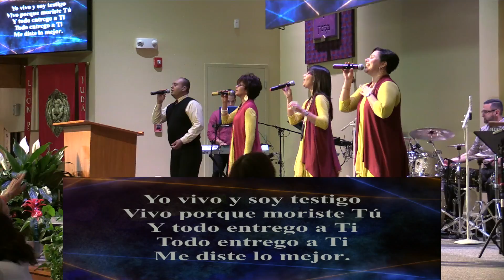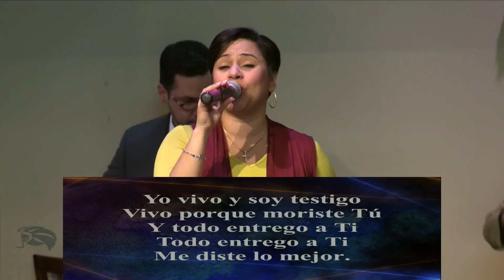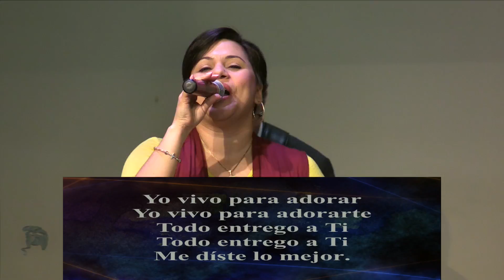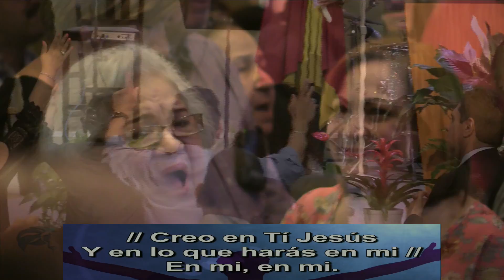CLJ S Servicioe Adoración 170521 12PM